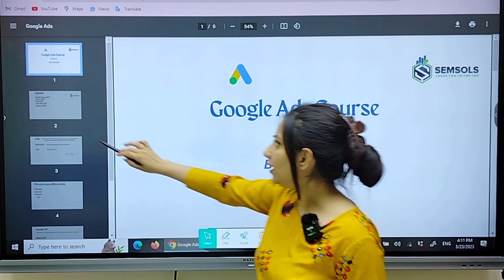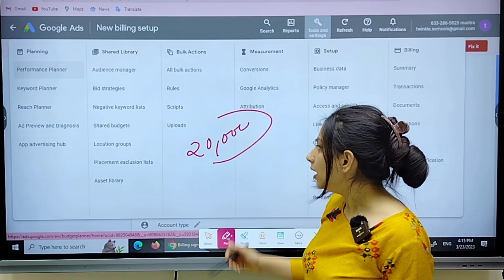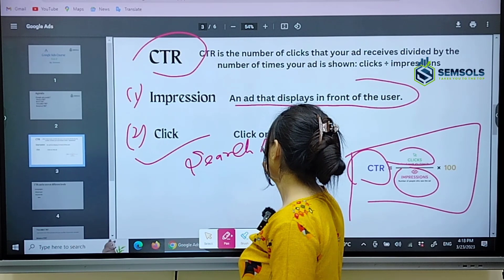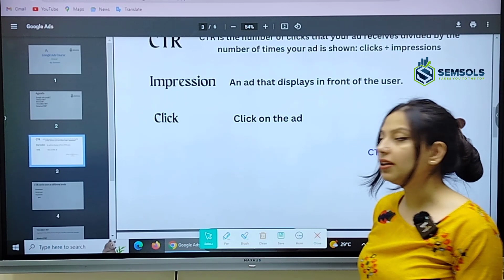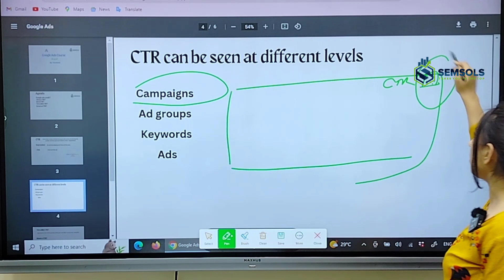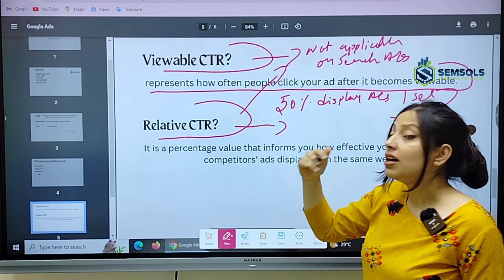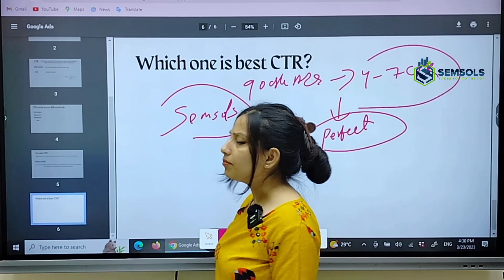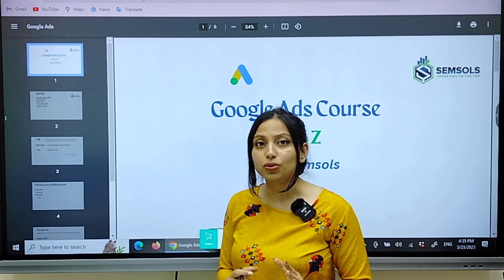Video 7 - Google Ads Course in Hindi - Click Through Rate